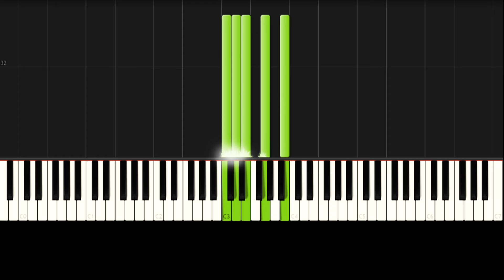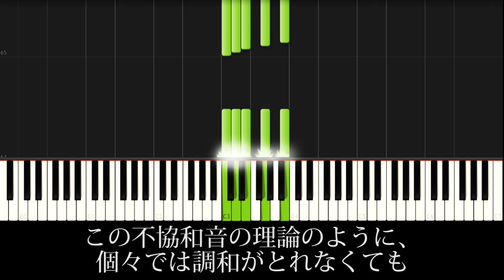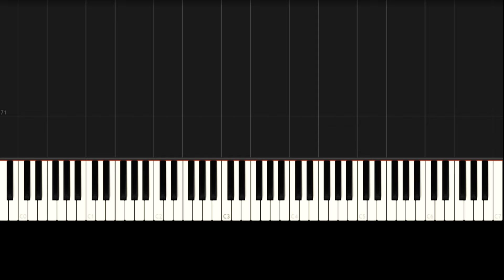不協和音とは？解説します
不協和音についての解説動画です。